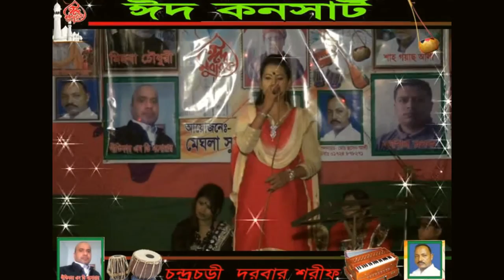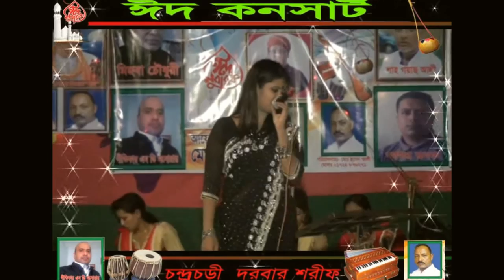Baul Kabiri 2015